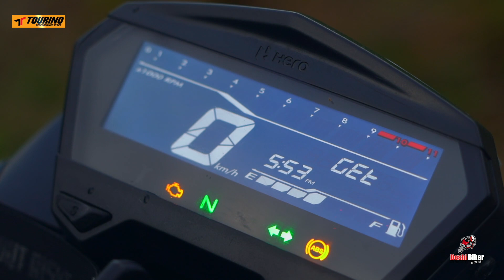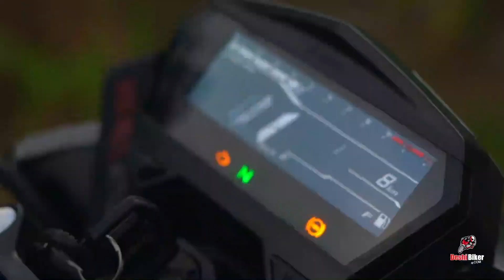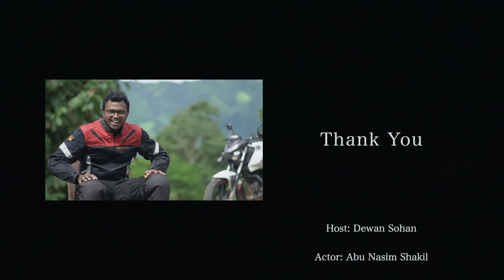Hero Thriller 160R Technical Review (+3000 km Test Ride Experience) - Part 2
We have explained in details working procedure of 5 sensor in 1st part and now it's time to explain rest other sensor. Also you will get the pros and cons of Thriller 160R in this video.
Before make this content, we have ride Hero Thriller 160R around 3000+ km including city, highway and hill. How was the experience? Lets check this video.